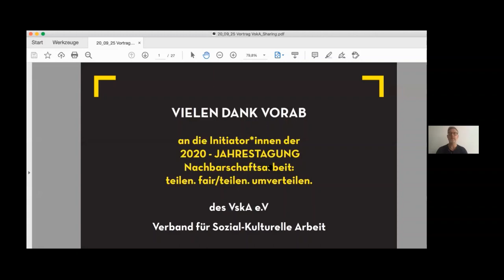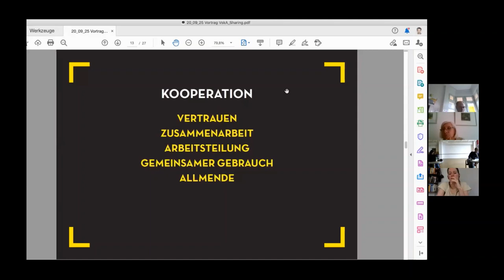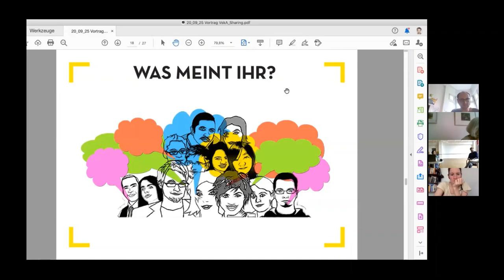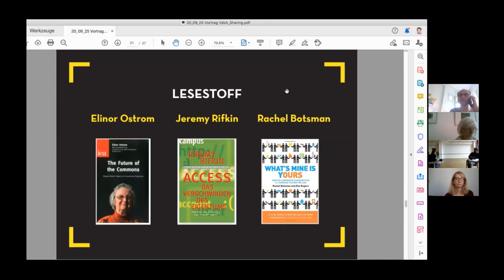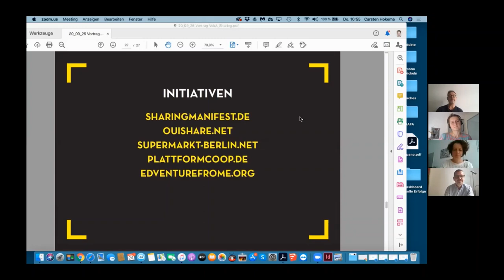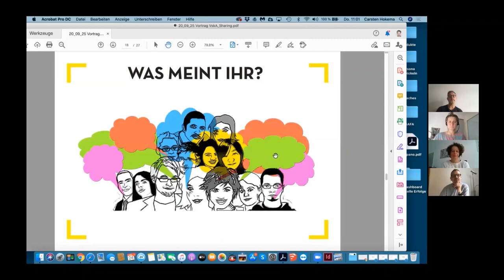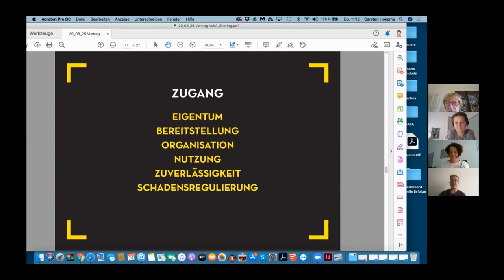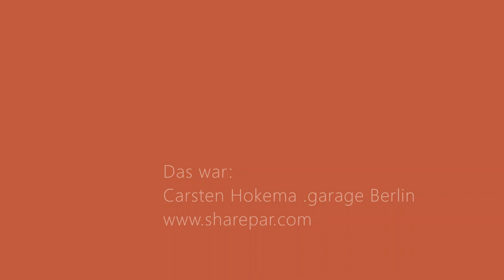Carsten Hokema: "Sharing"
Carsten Hokema stellt als Impuls zur Jahrestagung Stadtteilarbeit das Konzept "Sharing" vor und diskutiert Ansatzpunkte des Sharings in der Nachbarschaftsarbeit.